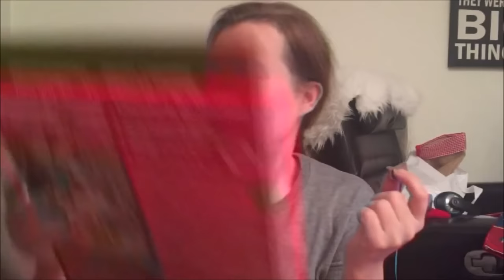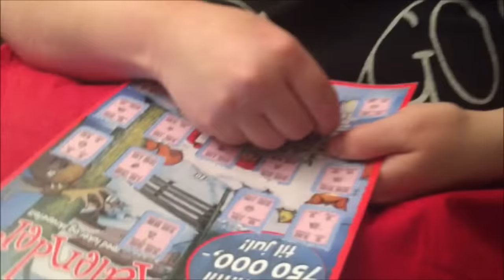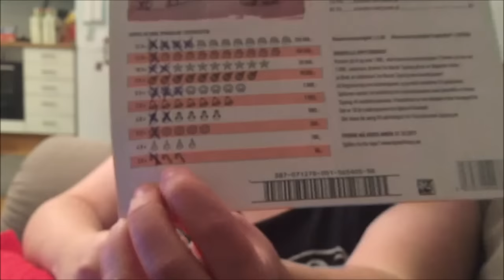Vlogmas Dag 18 | Team Matt vs Team Steve